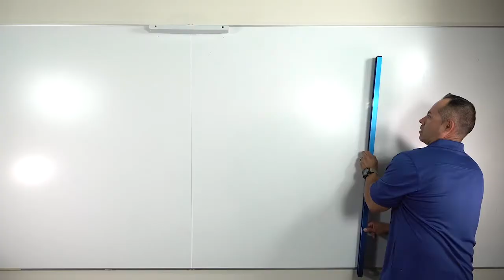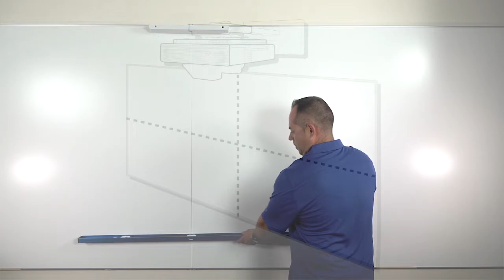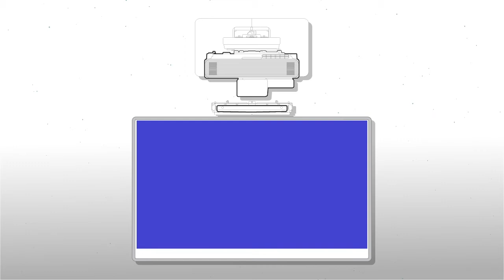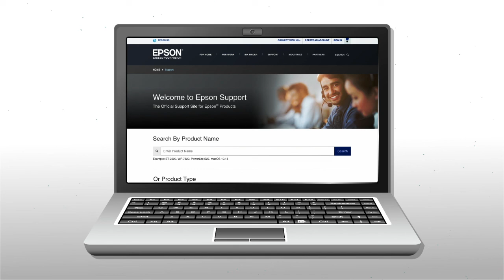EB-1480Fi - Touch Unit Install - CHAPTER 1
Chapter 1 - Touch Unit Install - Epson MeetingMate EB-1480Fi - Ultra Short Throw Projectors - The all-in-one HD interactive display for efficient, productive meetings